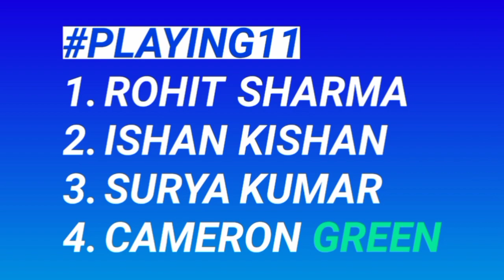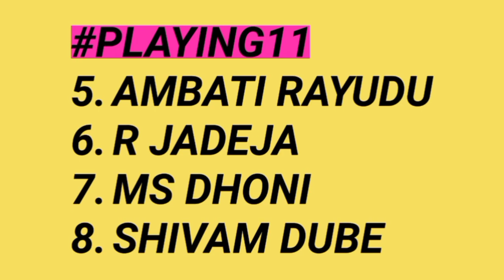IPL 2023 Match 12 - MI Vs CSK Dream 11 Prediction, MI Vs CSK Playing 11 2023 | MI Vs CSK Pitch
Topics Covered

mi vs csk playing 11 2023
ipl 2023 12th match
mi Vs csk Who Will Win 2023
mi Vs csk Pitch Report in Hindi
mi Vs csk Dream 11 Prediction
mi Vs csk Pitch Report
Wankhede stadium Pitch Report
Wankhede Pitch Report In Hindi
Wankhede Pitch Kaisi hai
mi vs csk Grand League Team
mi vs csk Predictions 2023
mi vs csk Kaun Jitega
mi VS csk Kon jitega।